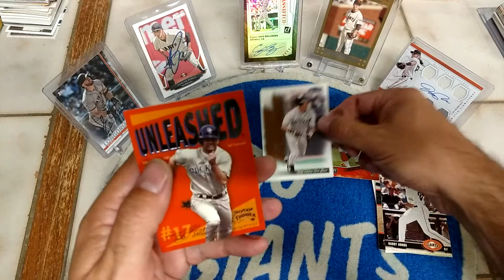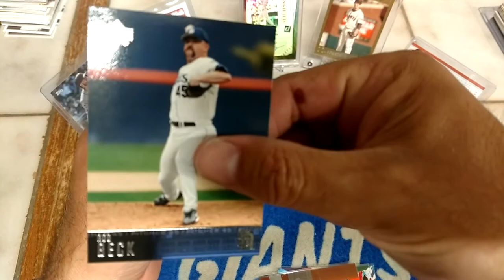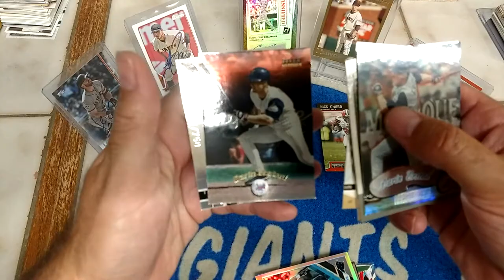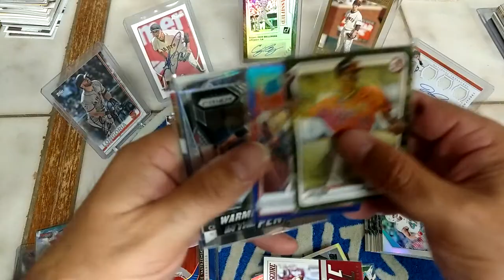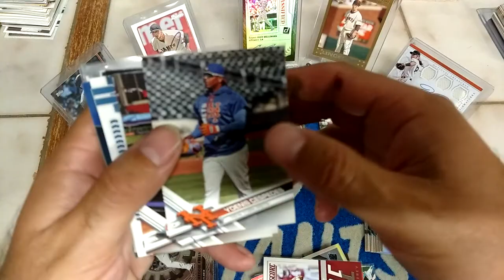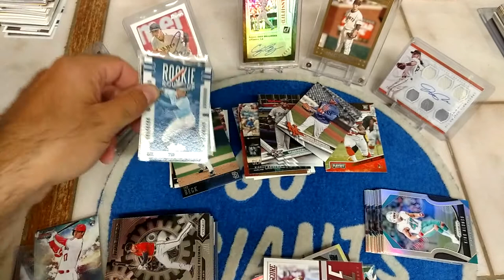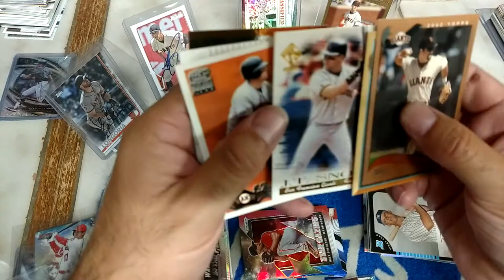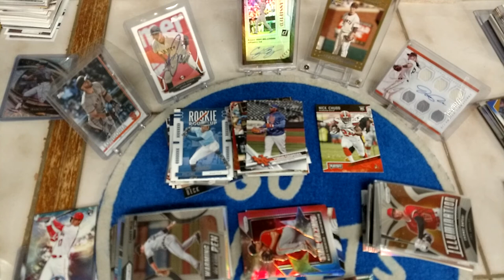Sunday Evening breakdown! Mail man Hates me!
Baseball and Football cards